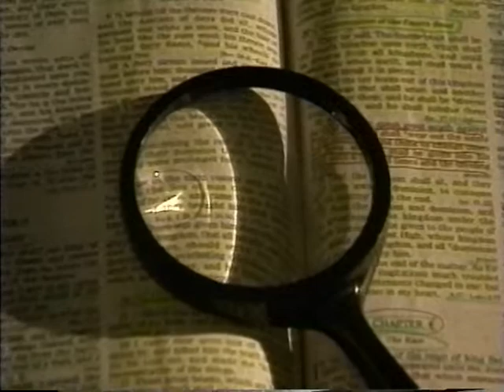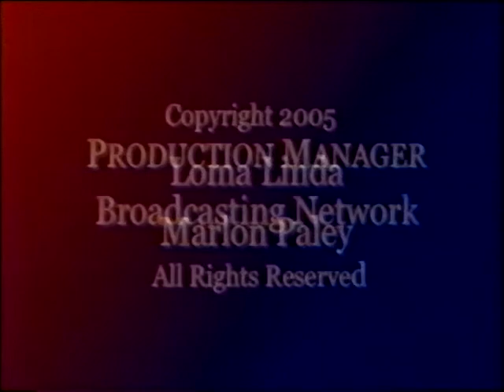103 Searching for Answers - Revelation 13